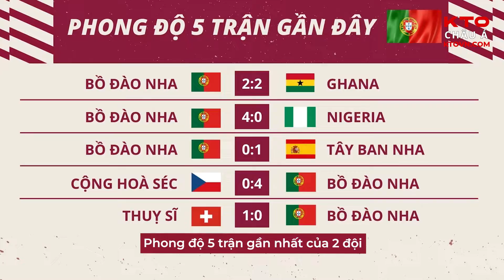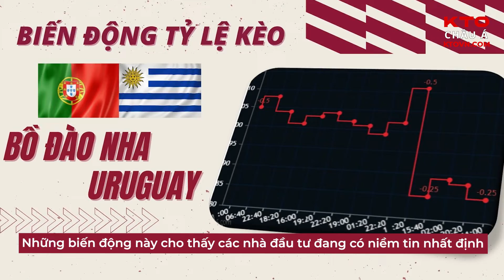Bồ Đào Nha v Uruguay l KTOVN.COM l Nhận định soi kèo và Dự đoán kết quả trận đấu World Cup 2022.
Cược Sớm World Cup 2022 tại KTO Châu Á

⚽️ Bồ Đào Nha v Uruguay ⚽️
World Cup 2022, Bảng H, Thứ Ba, 29/11, 02:00

✅ Với Thị Trường Cược Sớm KTO (Tại thời điểm đăng bài):
👉 Cược Chấp: Bồ Đào Nha Chấp -0/0.5 @Tỷ Lệ Cược 0.85
👉 Cược 1x2: Bồ Đào Nha Thắng @Tỷ Lệ Cược 2.08
👉 Cược Trên/Dưới - Hiệp 1: Trên 0.5/1 @Tỷ Lệ Cược 1.19

🔥🔥 KTO Châu Á l Sở hữu Nền Tảng Cược Thể Thao.
🔥🔥 CƯỢC WORLD CUP 2022, CƯỢC KTO CHÂU Á!!